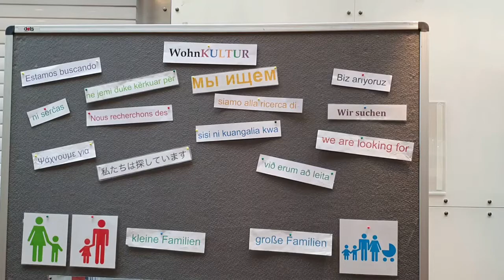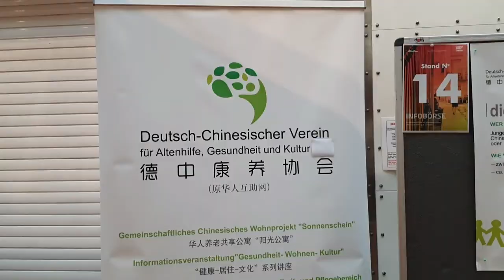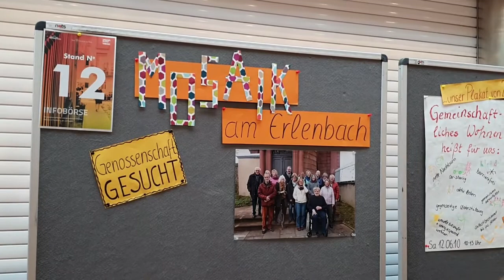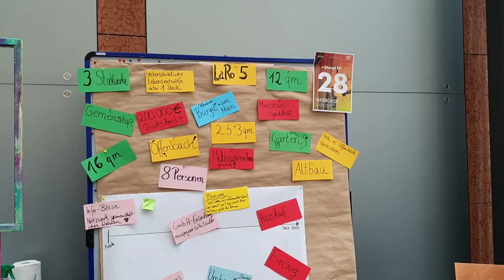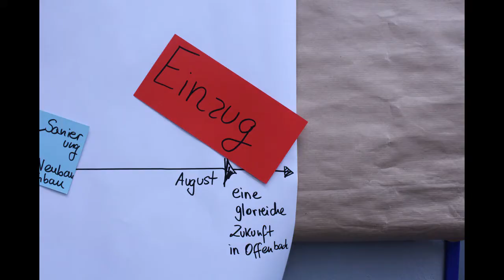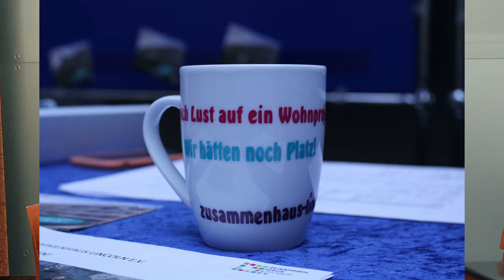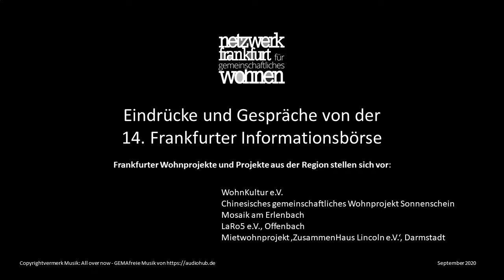Einblicke von der 14. Infobörse für gemeinschaftliches Wohnen - Projekte stellen sich vor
Auf der 14. Frankfurter Infobörse für gemeinschaftliches und genossenschaftliches Wohnen haben sich zahlreiche Wohninitiativen und Projekte vorgestellt. Schaut selbst vorbei ;-)